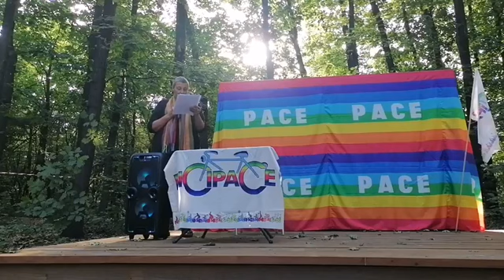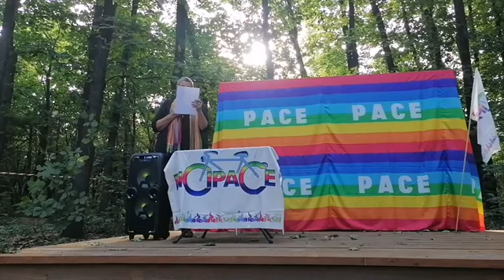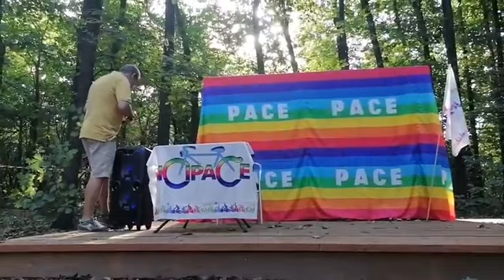Ricordando Hiroshima e Nagasaki. Parole di pace Parco Altomilanese 9.8.2023